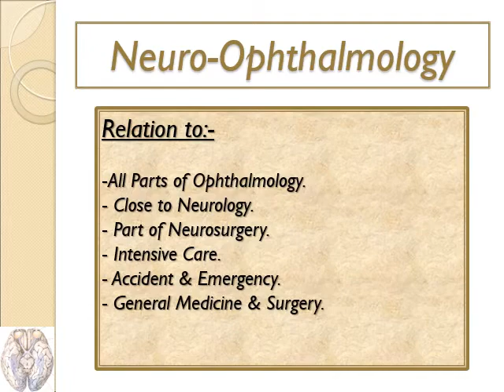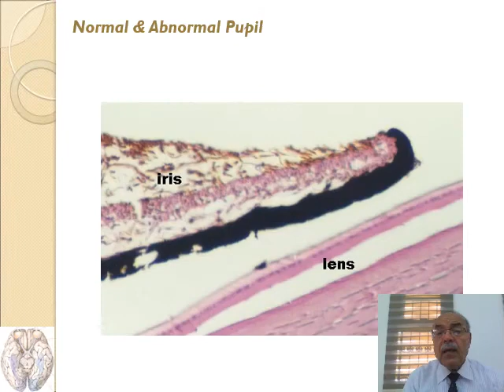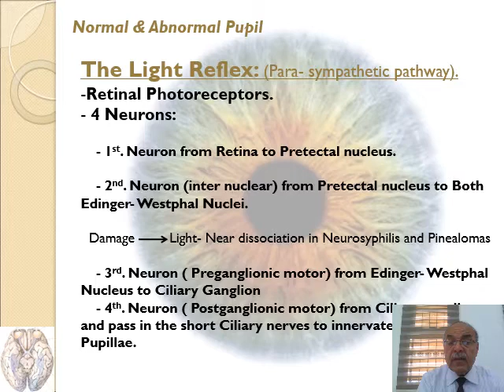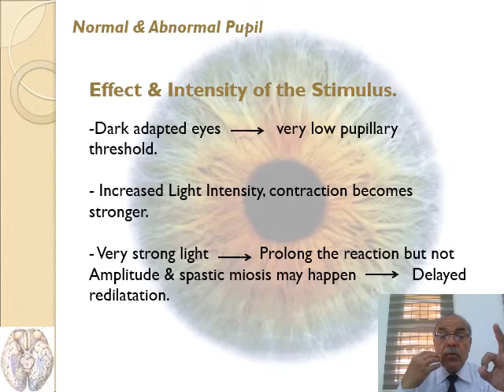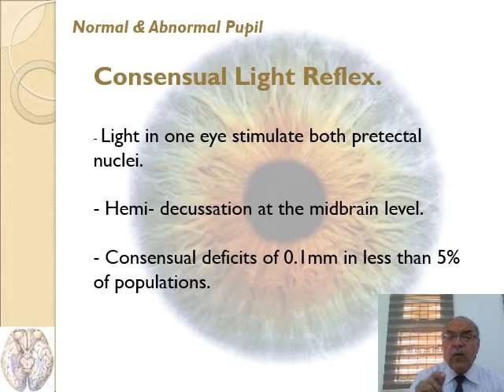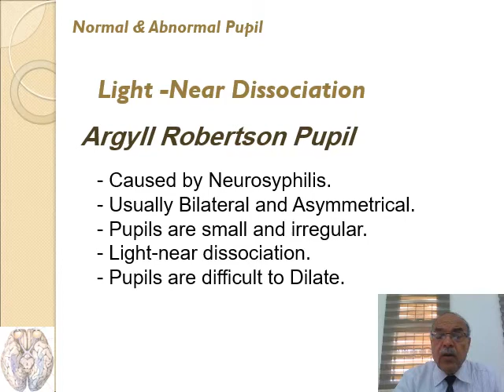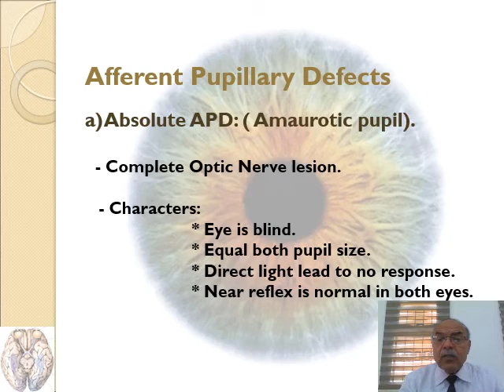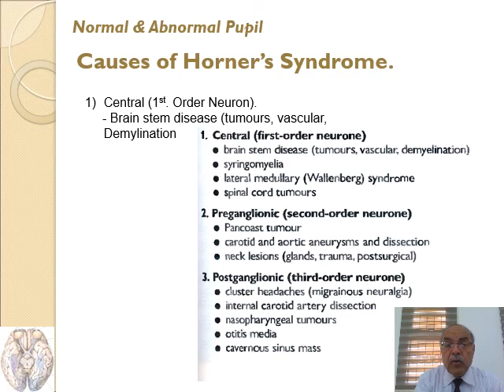Normal Vs Abnormal pupil